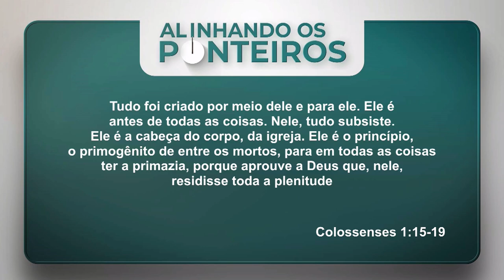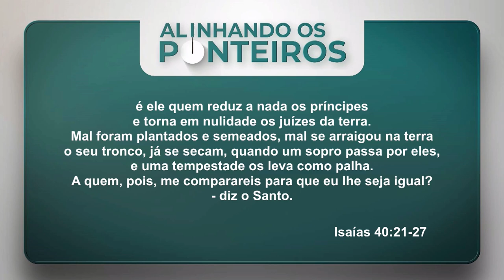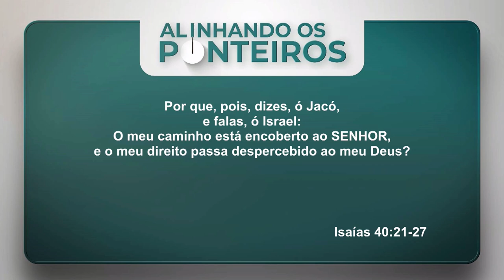Jesus na criação | ALINHANDO OS PONTEIROS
No programa do dia 09/09/22, pastora Ângela Valadão falou sobre "Jesus na criação". Ela usou como base as referências e os textos bíblicos abaixo.

00:00 ABERTURA

JESUS NA CRIAÇÃO

01:50 - Isaías 40.12-15 - JESUS NA CRIAÇÃO DO MUNDO
Quem na concha de sua mão mediu as águas e tomou a medida dos céus a palmos? Quem recolheu na terça parte de um efa o pó da terra e pesou os montes em romana e os outeiros em balança de precisão?
Quem guiou o Espírito do SENHOR? Ou, como seu conselheiro, o ensinou? Com quem tomou ele conselho, para que lhe desse compreensão? Quem o instruiu na vereda do juízo, e lhe ensinou sabedoria, e lhe mostrou o caminho de entendimento?
Eis que as nações são consideradas por ele como um pingo que cai de um balde e como um grão de pó na balança; as ilhas são como pó fino que se levanta.

09:00 - João 1.1-5 - A CRIAÇÃO DO MUNDO E JESUS
No princípio era o Verbo, e o Verbo estava com Deus, e o Verbo era Deus.
Ele estava no princípio com Deus. Todas as coisas foram feitas por intermédio dele, e, sem ele, nada do que foi feito se fez. A vida estava nele e a vida era a luz dos homens. A luz resplandece nas trevas, e as trevas não prevaleceram contra ela.

12:20 - Colossenses 1.15-19 - TUDO FOI CRIADO POR JESUS
Este é a imagem do Deus invisível, o primogênito de toda a criação; pois, nele, foram criadas todas as coisas, nos céus e sobre a terra, as visíveis e as invisíveis, sejam tronos, sejam soberanias, quer principados, quer potestades.
Tudo foi criado por meio dele e para ele. Ele é antes de todas as coisas. Nele, tudo subsiste. Ele é a cabeça do corpo, da igreja. Ele é o princípio, o primogênito de entre os mortos, para em todas as coisas ter a primazia, porque aprouve a Deus que, nele, residisse toda a plenitude

20:00 - Isaías 40.21-27 - JESUS É CRIADOR
Acaso, não sabeis? Porventura, não ouvis? Não vos tem sido anunciado desde o princípio? Ou não atentastes para os fundamentos da terra?
Ele é o que está assentado sobre a redondeza da terra, cujos moradores são como gafanhotos; é ele quem estende os céus como cortina e os desenrola como tenda para neles habitar;
é ele quem reduz a nada os príncipes e torna em nulidade os juízes da terra.
Mal foram plantados e semeados, mal se arraigou na terra o seu tronco, já se secam, quando um sopro passa por eles, e uma tempestade os leva como palha. A quem, pois, me comparareis para que eu lhe seja igual? -diz o Santo.
Levantai ao alto os olhos e vede. Quem criou estas coisas? Aquele que faz sair o seu exército de estrelas, todas bem contadas, as quais ele chama pelo nome; por ser ele grande em força e forte em poder, nem uma só vem a faltar.
Por que, pois, dizes, ó Jacó, e falas, ó Israel:
O meu caminho está encoberto ao SENHOR, e o meu direito passa despercebido ao meu Deus?